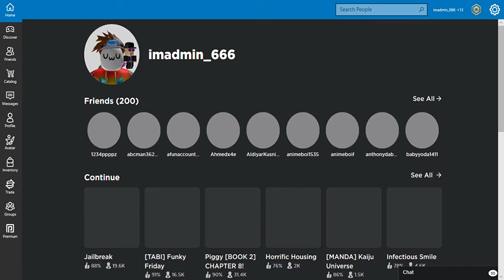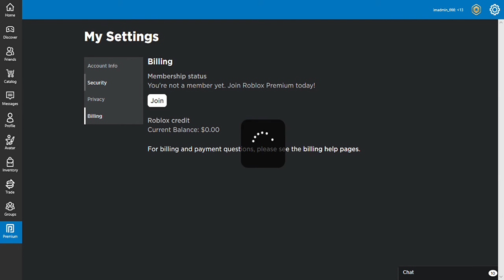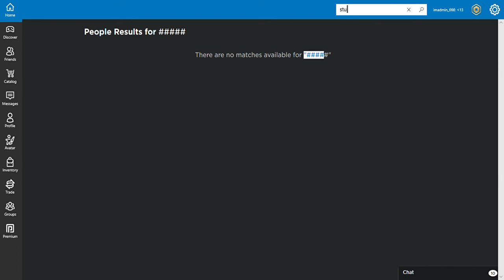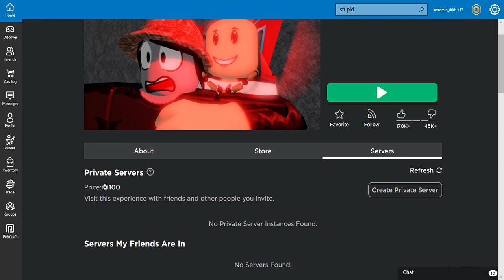ROBLOX Explanation!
Why cant i buy robux SB SCRIBE NBOW FOR MORE VIDEOS LIKE THIS AND CLICK THAT BELL BOIS ILL SEE YA IN DA NEXT ONE!